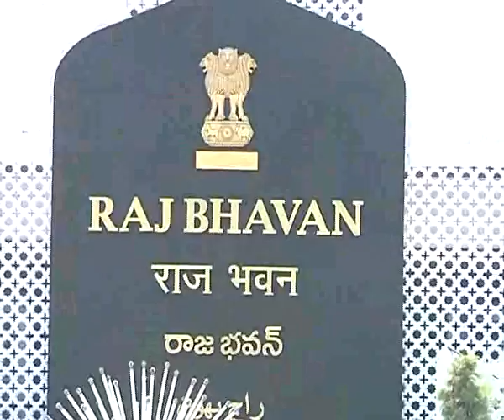Telangana Bjp Leaders Meet Governor Narasimhan at Raj Bhavan part-2